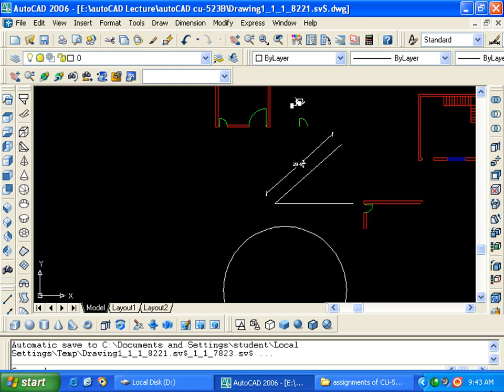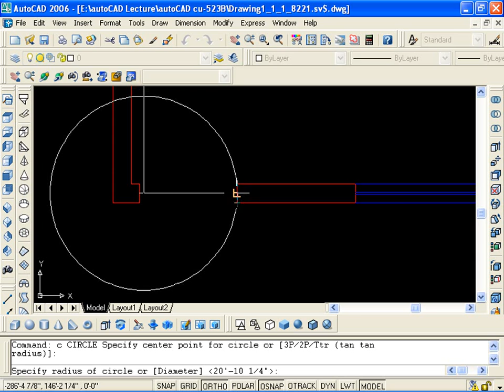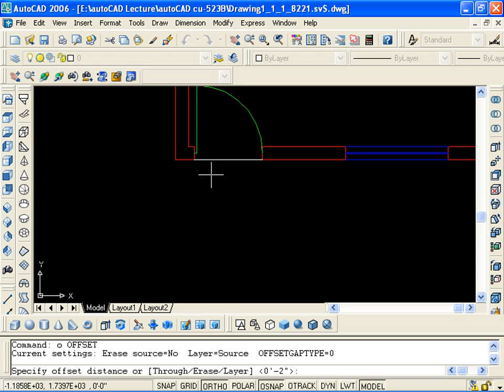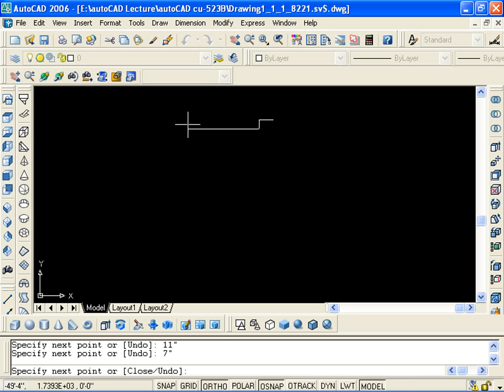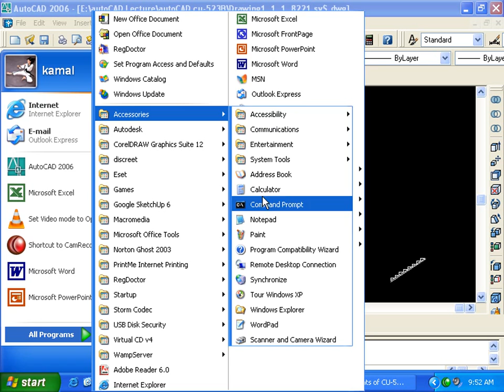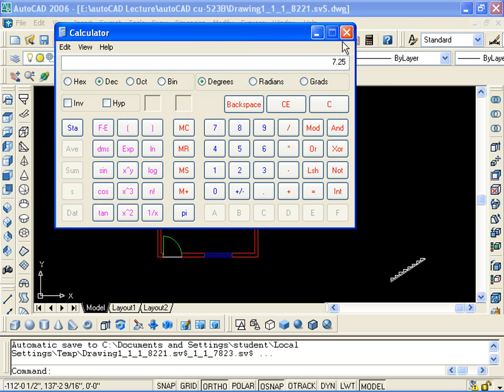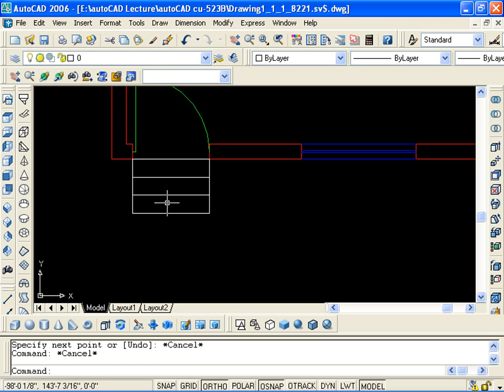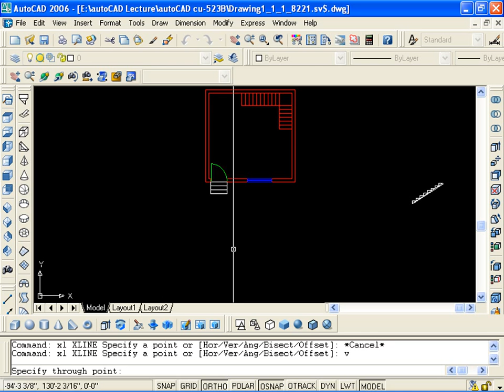6.1 AutoCAD xl, hatch and concept of stairs,win walls,doors lecture in Urdu/Hindi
It's a lecture series of Autodesk AutoCAD 2006 in URDU/HINDI ,starts from 2d and moves towards 3D. after completing this lecture series you will be able to create 2d plans and then convert it to 3d after then importing it into 3ds max and make it in a presentable format.
AutoCAD training online Buy Complete Auto-CAD 2017 Tutorial online